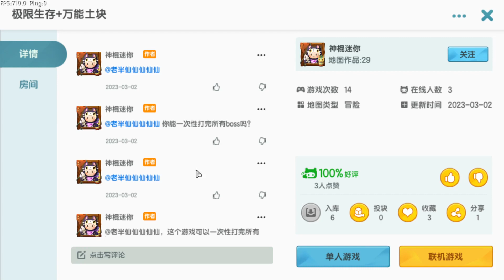迷你世界：极限生存万能土块一，半仙开局拿到一身乌金甲，开干！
大家好呀~
我是刘半仙解说。
一个原创视频解说，游戏达人。
我会努力通过我的视频给大家带来欢乐